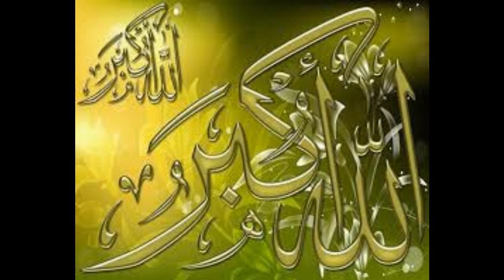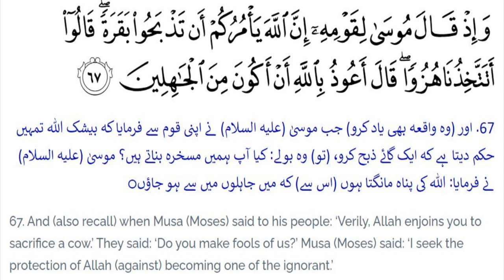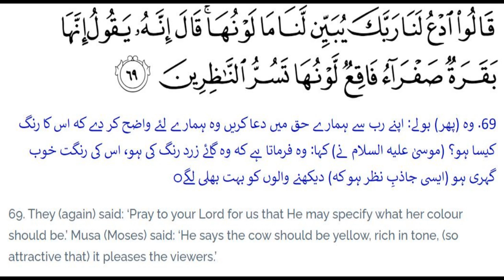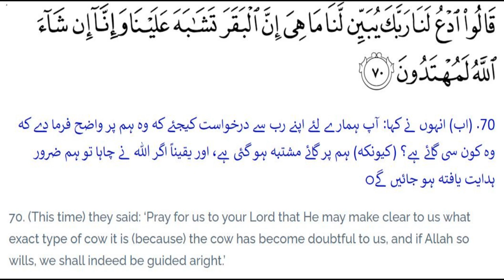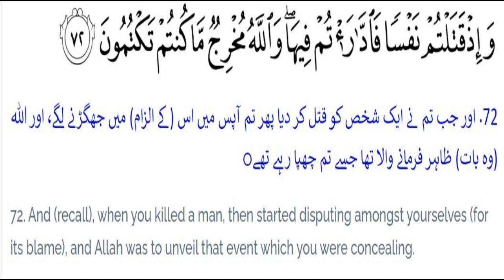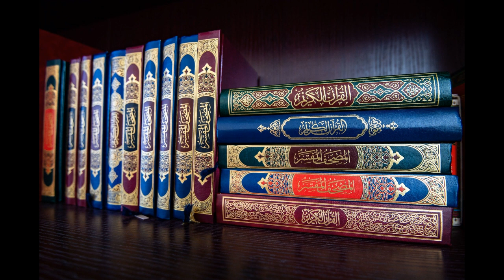Most Valuable Cow In The World - عجائب القرآن || دنیا کی سب سے قیمتی گائے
This video is 1st one of the series of videos with the name of AjaebulQuran and its mentioned in 2nd Surah of Holy Quran, Surah Al Baqarah.
May Allah help us to understand this incident and act on it.
اللہ سے دعا ہے کہ ہمیں اس واقعے کو سمجھنے اور اس پر عمل کرنے کی توفیق دے